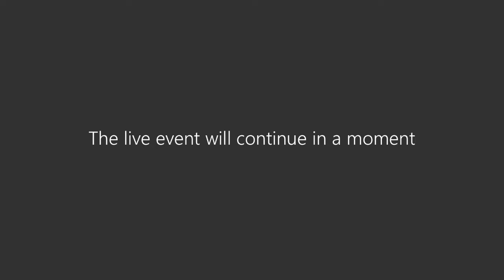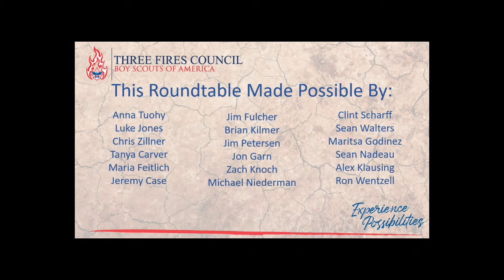Scouts BSA Roundtable - May 14, 2020